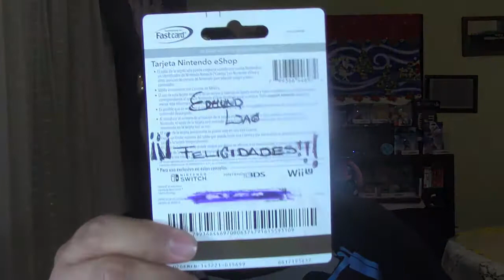Pokemon Zafiro Alfa Hardlocke Fijo Cap 24 "Batalla vs Matias en el Monte Cenizo"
Game Play de pokemon zafiro alfa hardlocke fijo hoy enfrentaremos a matias en el monte cenizo